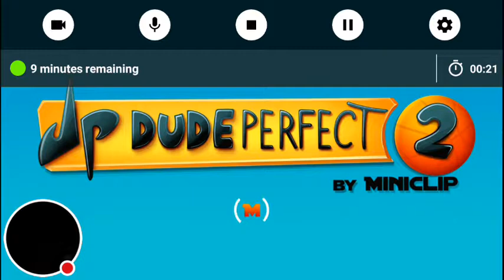My Dude Perfect 2 Stream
Watch me play Dude Perfect 2!